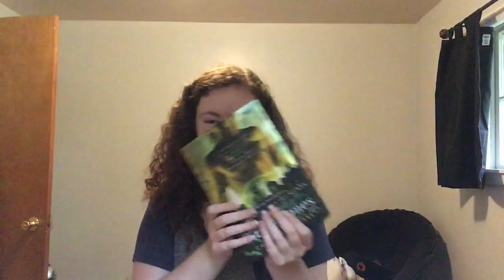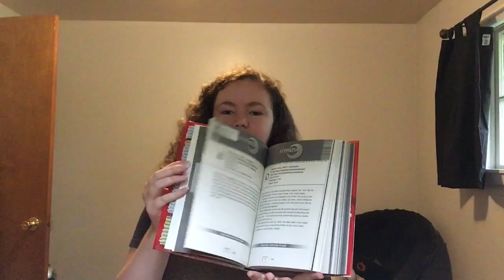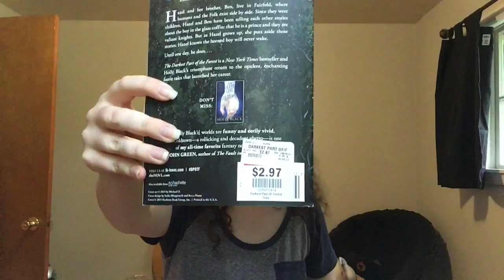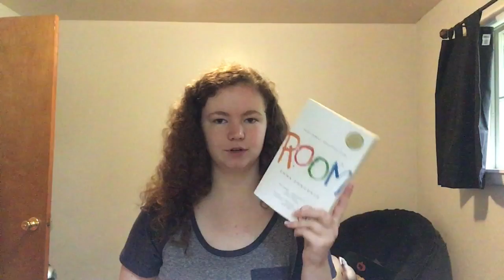BOOKTUBEATHON 2017 TBR